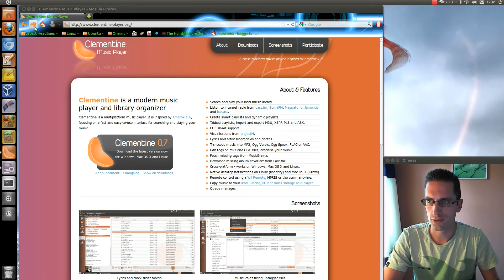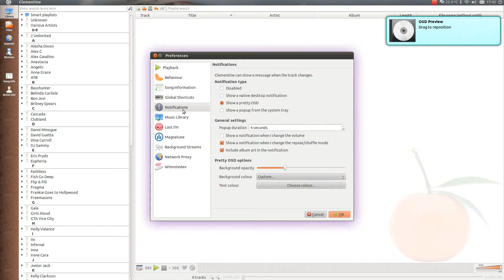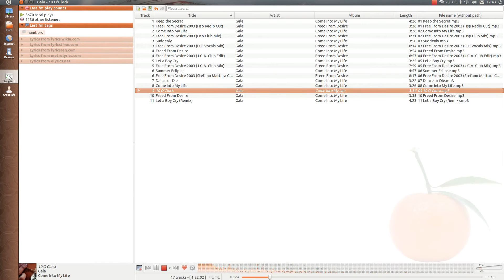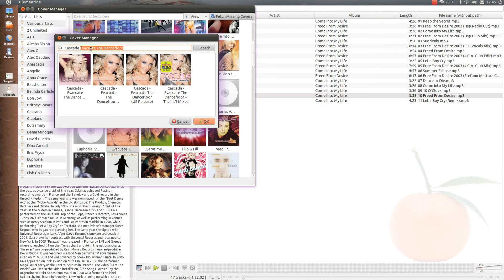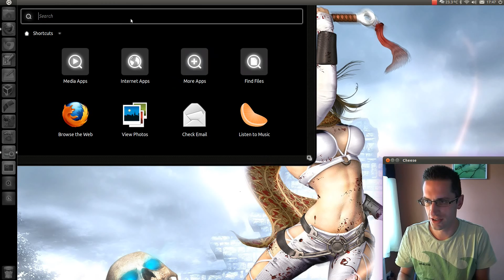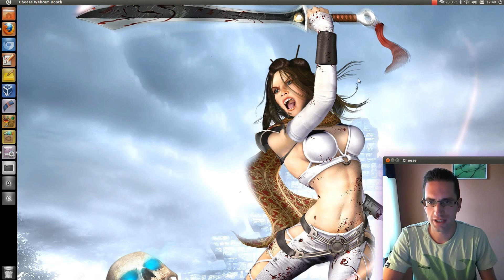Clementine a Feature Rich Music Player for Linux/Mac/Windows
Clementine Music player is a cross platform music player available for Linux, Mac, and Windows. In this video I show you some of the features of Clementine in Ubuntu 11.04, including:
Play songs from your PC Music Library
Download missing album cover art
Downloads Lyrics and artist biographies and photos
Custom On Screen Display
Visualisations from projectM

It provides a good alternative to Banshee, the default player in Ubuntu 11.04, with a fancier and more feature rich interface. However it is missing a couple of features such as access to Ubuntu One store and ability to display videos.

For Windows users its a much better alternative to Windows Media Player.

Ubuntu users can install "clementine" via Synaptic or Software Centre.
Optional PPA if you would like Development Repo:
ppa:me-davidsansome/clementine